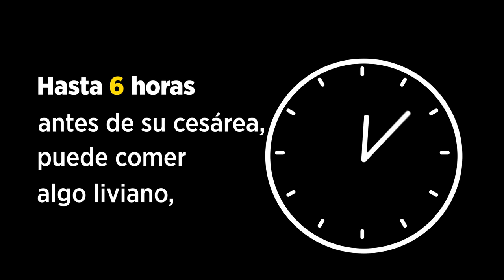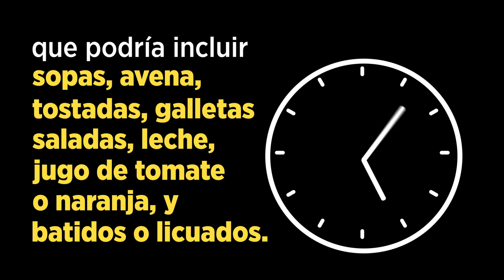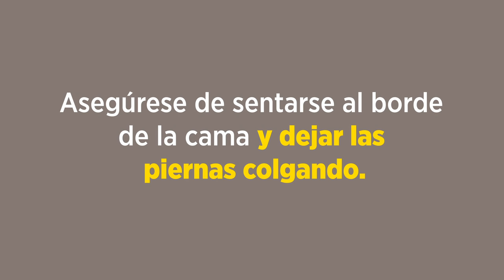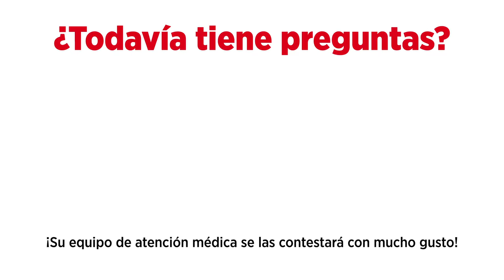Recuperación después de una Cesárea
La recuperación mejorada después de una cesárea (ERAC, por sus siglas en inglés) es un proceso para ayudar a los pacientes a sanar más rápido, tener menos problemas después de la cirugía y volver a casa antes de su parto por cesárea (cesárea).